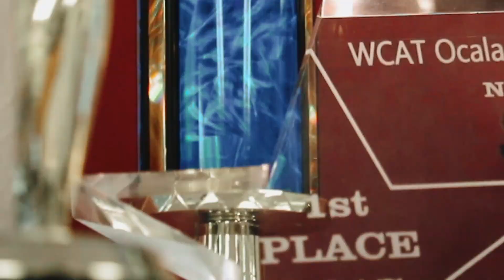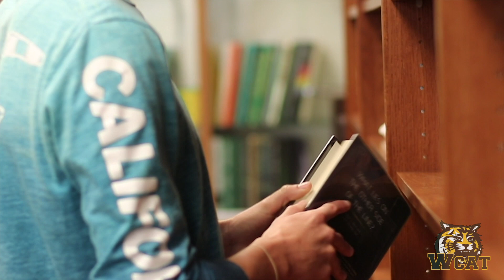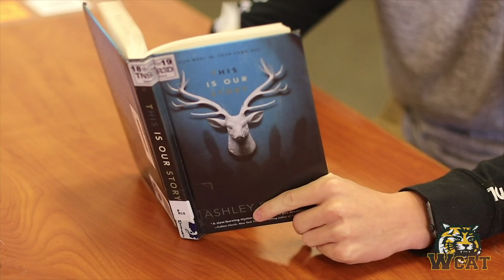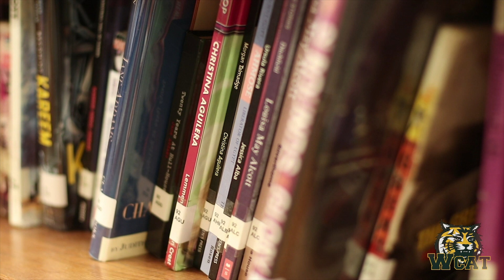WCAT for Tuesday, April 16, 2019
Let's take a look at today's news for Forest High School in Ocala , FL with your anchors Sarah and John.